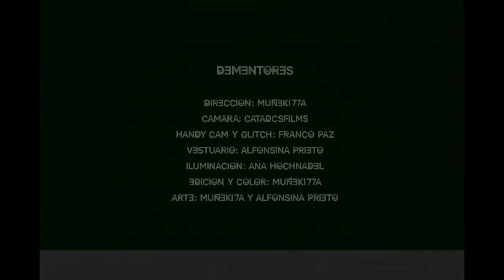MUÑEKI77A - Dementores (Video Oficial)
Letra:
Ella todo una baby lover
Ve el mundo en una bola de cristal
Es una gran muñeca hecha de trapo costuras a la vista
Vuela como tinkerbell vueltas al carrusel

Tiene estilo dosmil una guitarra gibs toca como pixies

Si la van a medir cocinar en su grill para asi nutrirse
Y ahora llora en su caja el codigo de barras
Dice que ya no sirve

Oh what a fuckin life no feelin only likes
Oh what a fuckin face mucho plastic todo fake
Oh what a fuckin world dementores in my head

Miran tocan todo lo marchitan porque
Son puros esqueletos estan vacios por dentro
Quieren alimentarse no pueden saciarse y es que
Nada reemplaza la falta de talento

Ya ni puede dormir viste como en berlin no quiere morirse
Todos la miran mal no paran de juzgar para ellos lucirse
Y ahora come gomitas marca muñeki77a

Para a salvo sentirse

Dirección: Muñeki77a
Cámara: Cata DCS Films
Handy cam y glitch: Franco Paz
Vestuario: Alfonsina Prieto
Iluminación: Ana Hochnadel
Arte: Muñeki77a y Alfonsina Prieto
Edición y color: Muñeki77a

Música
Producción musical: Eze Asstro
Batería: Nikko Taranto
Mezcla y mastering: Santiago Mealla